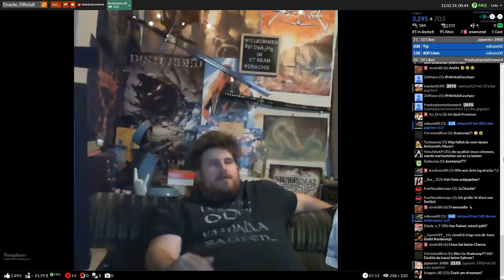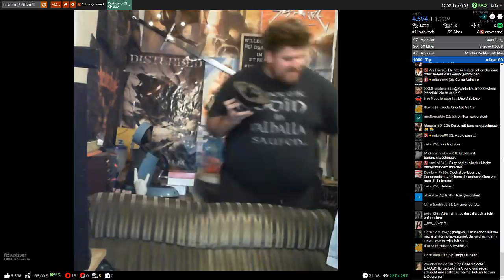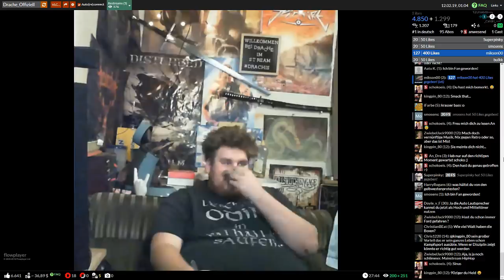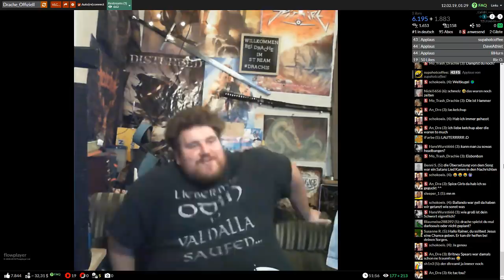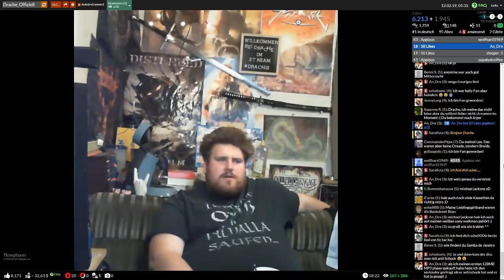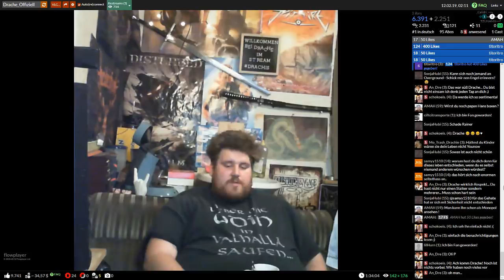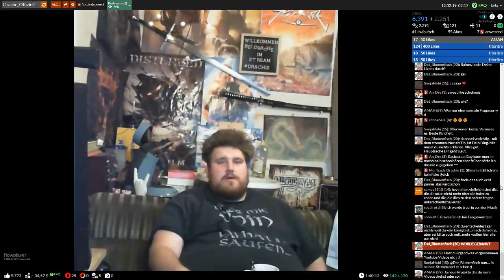Drachenlord YouNow - 12.02.2019 - Der Geldbeutel schmerzt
Bewertung: 4/10

[02:24] [YN] Rundfunksendung beendet nach 1h 52min
Bars: 8676 (davon 2251 Freespin)
Geschätzte Einnahmen (o. G.): $34,70 ($18,51/h)
User geblockt: 25
⌀ Zuschauer: 168

Bisher in diesem Monat: 4 Streams, ca. $135,77 zzgl. Abos